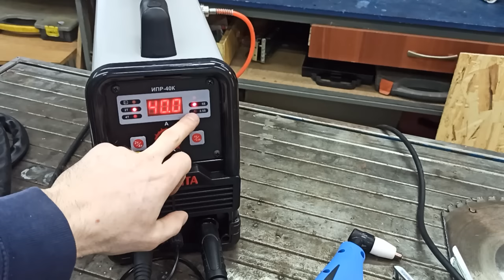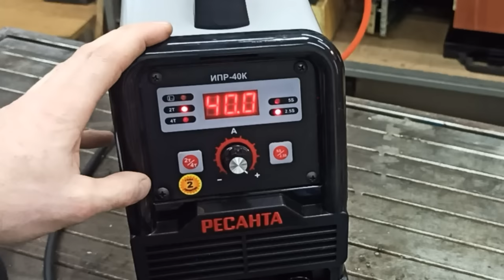Amazing invention by a first-rate craftsman. Self-made from an old brake disk